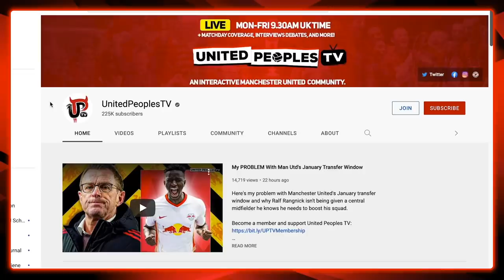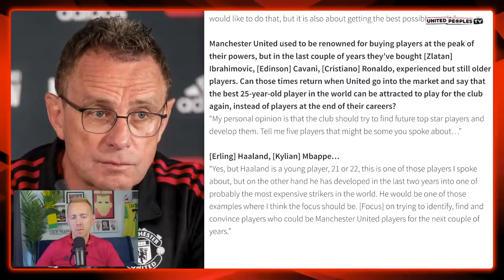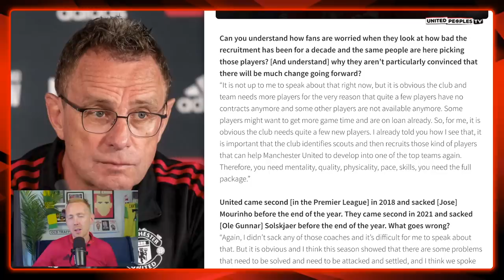Rangnick's Detailed Recruitment Plans For Man Utd | Erik Ten Hag's Transfers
Ralf Rangnick has detailed his Manchester United recruitment plans for Erik ten Hag's rebuild of the club, from the profile of players he will recommend Man United sign to the structure of making sure the right players are signed. Sam runs through Rangnick's detailed recruitment plans for United now we have some clarity on the role Rangnick will hold after his position as Austria's new national manager was confirmed.